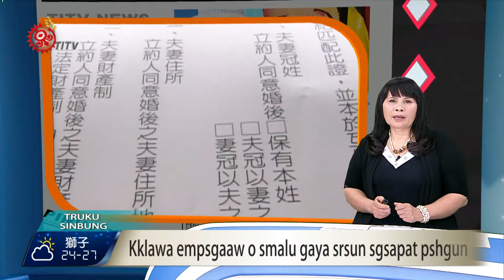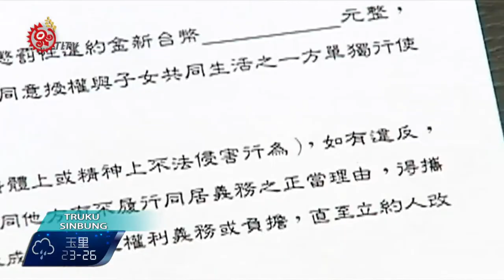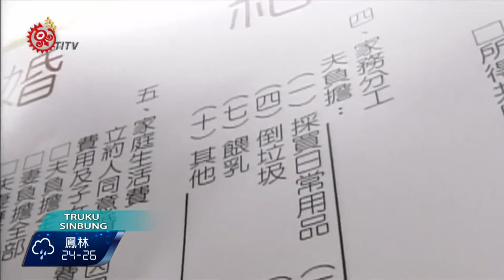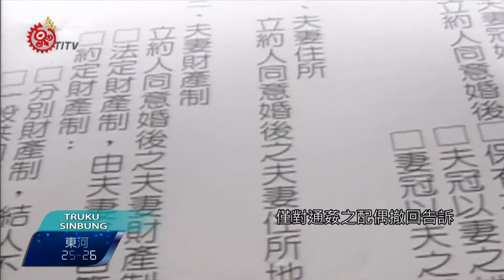司改國是會議決議 推動廢止通姦罪 2017-06-06 Truku TITV 原視族語新聞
Kklawa empsgaaw o smalu gaya srsun sgsapat pshgun

婦運團體長期推動通姦除罪化smalu gaya sersun sgsapat pshgun ，司改國是Kklawa empsgaaw 會議第五分組，5/18決議通過，要推動廢止刑法第239條通姦罪gaya srsun sgsapat pshgun ，因為現實判例就有不少強暴受害者，告訴不成，反而被告通姦罪成立，導致不敢舉發，認為這個落伍的法令應該盡速廢除。

討論爭議許久的通姦除罪化，贊成和反對者各有論見，在司改國是會議第五分組第6次會議中，做出決議，通過通姦除罪化。

勵馨基金會執行長表示，從事婦女運動20多年，一直希望能廢除通姦罪，司法不該介入私人情感領域。

有委員也提到最近女作家林奕含之死，強調過去確實因為刑法第239條，讓一些強暴受害者不敢提出告訴。

司改國是會議決議，廢止刑法第239條通姦罪，若因故無法立即廢止，也應即刻刪除239條但書之規定，回歸告訴不可分原則，將目前配偶得僅對通姦之配偶撤回告訴，無法對第三者撤告，這個不平等的規定立即刪除，不過最終還是希望盡速將通姦除罪化。